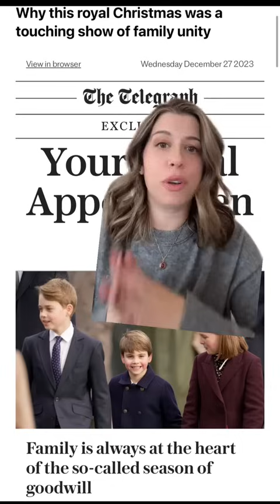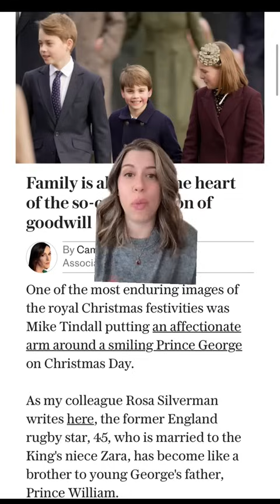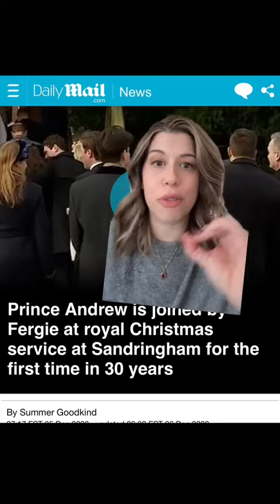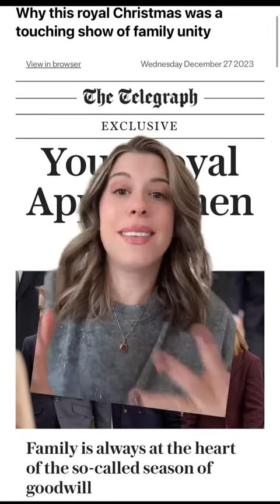Royal Appointment: The New Fab 4 and PrinceAndrew Coverage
This week's royal appointment forecasts a few trends I think we may see in 2024. One involves a new iteration of the "Fab Four" and the other is how the BritishMedia will cover PrinceAndrew.